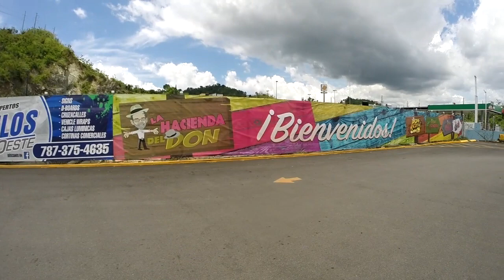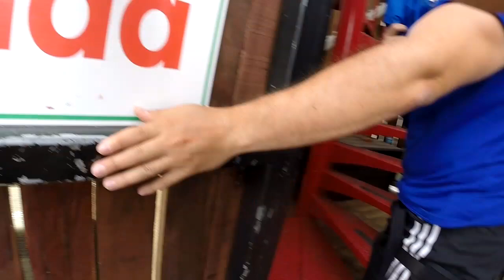Vlog#4 Hacienda del don Somos de aqui racetrack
Saludos gracias por estar.

Aqui la segunda parte de lo que pasamos en la hacienda del don en añasco PR. en somos de aqui racetrack